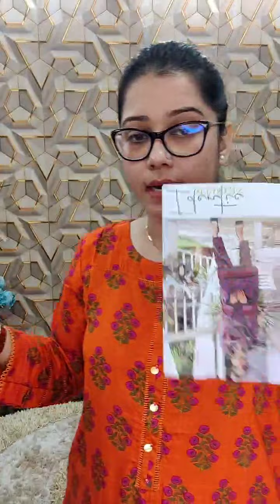New KALAMKARI,IDENTIC CO ORDS,MALHAR LAWN...Order link 👇shovafashionworld